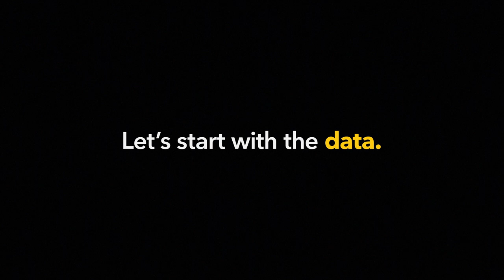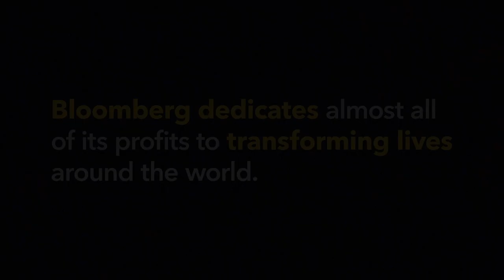Face the Data: Ernesto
Safe parks are key to creating safe cities. That’s why Bloomberg Philanthropies is working with cities around the world to recapture and modernize public spaces.